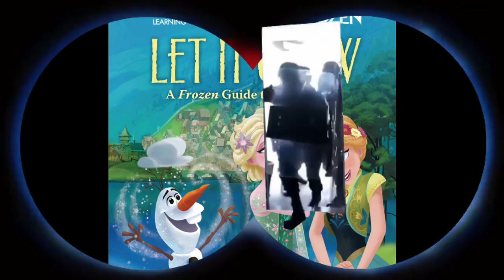Chara advises Xtale! Better Call Chara 2! Vrchat funny moments! MEMES!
Better Call Chara comes bac with its 2nd episode! This time Chara advises characters from Xtale! With Chara and Gaster stopping by, as well as the old Duke Nukem and more! How will chara solve these problems? Strap in for this epic meme filled episode!